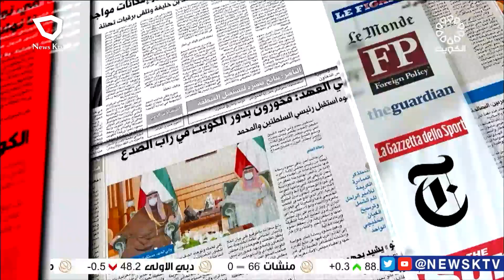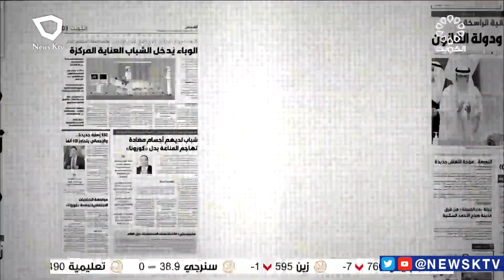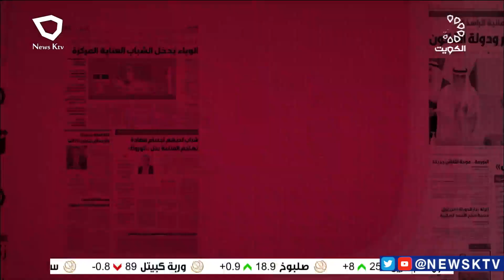برنامج مانشيت الصحافة .. جولة في ابرز أخبار الصحف / د. غانم الشويعر - أكاديمي و محلل سياسي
محمد ثلاب - رسام كاريكاتير
رئيس فريق العمل/ د. عبد العزيز العجمي
‏تقديم المذيعة / إسراء جوهر